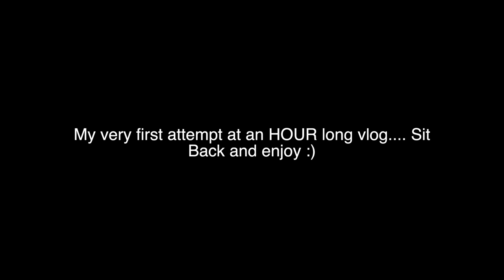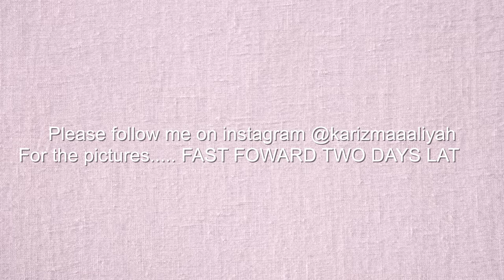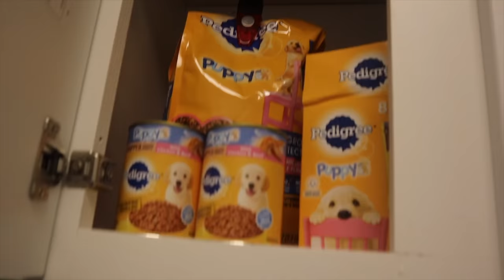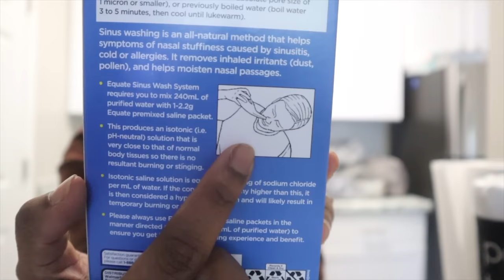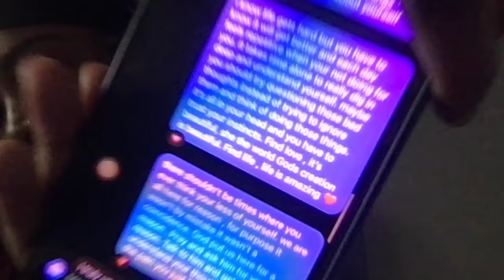1 HOUR VLOG | shopping , cooking, getting over sickness, Wear & Go Wig Ft.ELFIN HAIR + more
Hair from @ElfinHair

Hair info: 24Inch Burgundy 13x4 Transparent Lace Front Wig Deep Wave

ᴛʜᴀɴᴋ ʏᴏᴜ ɢᴜʏꜱ ꜱᴏ ᴍᴜᴄʜ ꜰᴏʀ ᴛʜᴇ ꜱᴜᴘᴘᴏʀᴛ, ɪ ᴀʟʀᴇᴀᴅʏ ᴋɴᴏᴡ ᴛʜɪꜱ ᴄᴀᴍᴇʀᴀ ɪꜱ ᴀ ɢʀᴇᴀᴛ ɪɴᴠᴇꜱᴛᴍᴇɴᴛ ʙᴇᴄᴀᴜꜱᴇ ɴᴏᴡ ᴍʏ ᴠɪᴅᴇᴏꜱ ʟᴏᴏᴋ ꜱᴏᴏ ɢᴏᴏᴅ ɴᴏᴡ ᴀɴᴅ ɪ’ᴍ ʀᴇᴀᴅʏ ᴛᴏ ᴛᴀᴋᴇ ᴏɴ ᴇᴠᴇʀʏᴛʜɪɴɢ ♡

𝕐𝕠𝕦 𝕘𝕦𝕪𝕤 𝕙𝕒𝕧𝕖 𝕓𝕖𝕖𝕟 𝕧𝕖𝕣𝕪 𝕤𝕦𝕡𝕡𝕠𝕣𝕥𝕚𝕧𝕖!! 𝕀𝕞 𝕓𝕖𝕚𝕟𝕘 𝕞𝕠𝕣𝕖 𝕔𝕠𝕟𝕤𝕚𝕤𝕥𝕒𝕟𝕥.. 𝕀 𝕙𝕒𝕧𝕖 𝕞𝕪 𝕠𝕨𝕟 𝕤𝕡𝕒𝕔𝕖 𝕟𝕠𝕨 𝕥𝕠 𝕣𝕖𝕒𝕝𝕝𝕪 𝕗𝕠𝕔𝕦𝕤 𝕒𝕟𝕕 𝕝𝕖𝕥𝕤 𝕘𝕖𝕥 𝕥𝕙𝕖 𝕘𝕒𝕟𝕘 𝕥𝕠 𝟝𝟘𝕜!!! !!

ℍ𝕖𝕪 𝕪𝕠𝕦 𝕘𝕦𝕪𝕤 𝕒𝕝𝕨𝕒𝕪𝕤 𝕒𝕤𝕜 𝕗𝕠𝕣 𝕝𝕠𝕟𝕘𝕖𝕣 𝕧𝕚𝕕𝕖𝕠𝕤 𝕤𝕠 𝕚𝕞 𝕥𝕣𝕪𝕚𝕟𝕘 𝕞𝕪 𝕓𝕖𝕤𝕥 𝕥𝕠 𝕥𝕠 𝕕𝕠 𝕤𝕠. 𝕚𝕝𝕪𝕤𝕞

𝕋ℍ𝔸ℕ𝕂 𝕐𝕆𝕌 𝕊𝕆 𝕄𝕌ℂℍ 𝔽𝕆ℝ 𝕊𝕌ℙℙ𝕆ℝ𝕋𝕀ℕ𝔾 !! 𝕚 𝕙𝕠𝕡𝕖 𝕪𝕠𝕦 𝕘𝕦𝕪𝕤 𝕖𝕟𝕛𝕠𝕪𝕖𝕕 𝕚 𝕙𝕒𝕕 𝕤𝕠 𝕞𝕦𝕔𝕙 𝕗𝕦𝕟 𝕘𝕠𝕚𝕟𝕘 𝕥𝕠 𝕞𝕪 𝕒𝕡𝕡𝕠𝕚𝕟𝕥𝕞𝕖𝕟𝕥𝕤 𝕒𝕟𝕕 𝕘𝕖𝕥𝕥𝕚𝕟𝕘 𝕒𝕝𝕝 𝕕𝕠𝕝𝕝𝕖𝕕 𝕦𝕡 ….. 𝕡𝕝𝕖𝕒𝕤𝕖 𝕥𝕦𝕣𝕟 𝕠𝕟 𝕡𝕠𝕤𝕥 𝕟𝕠𝕥𝕚𝕗𝕚𝕔𝕒𝕥𝕚𝕠𝕟𝕤 𝕓𝕖𝕔𝕒𝕦𝕤𝕖 𝕚 𝕕𝕖𝕗𝕚𝕟𝕚𝕥𝕖𝕝𝕪 𝕙𝕒𝕧𝕖 𝕞𝕠𝕣𝕖 𝕧𝕚𝕕𝕖𝕠𝕤 𝕔𝕠𝕞𝕚𝕟𝕘 𝕛𝕦𝕤𝕥 𝕓𝕖 𝕡𝕒𝕥𝕚𝕖𝕟𝕥!
𝕣𝕖𝕞𝕖𝕞𝕓𝕖𝕣 𝕥𝕠 𝕓𝕖 𝕙𝕒𝕡𝕡𝕪 𝕨𝕚𝕥𝕙 𝕨𝕙𝕒𝕥 𝕪𝕠𝕦 𝕙𝕒𝕧𝕖 𝕨𝕙𝕚𝕝𝕖 𝕨𝕠𝕣𝕜𝕚𝕟𝕘 𝕠𝕟 𝕨𝕙𝕒𝕥 𝕪𝕠𝕦 𝕨𝕒𝕟𝕥 𝟚𝟚𝟚

𝕋𝕙𝕒𝕟𝕜 𝕪𝕠𝕦 𝕘𝕦𝕪𝕤 𝕤𝕠 𝕞𝕦𝕔𝕙 𝕗𝕠𝕣 𝕨𝕒𝕥𝕔𝕙𝕚𝕟𝕘 . 𝕡𝕝𝕖𝕒𝕤𝕖 𝕞𝕒𝕜𝕖 𝕤𝕦𝕣𝕖 𝕥𝕠 𝕔𝕠𝕞𝕞𝕖𝕟𝕥 𝕚𝕗 𝕪𝕠𝕦 𝕘𝕦𝕪𝕤 𝕨𝕒𝕟𝕥 𝕞𝕠𝕣𝕖 𝕧𝕚𝕕𝕖𝕠𝕤 𝕚’𝕞 𝕥𝕣𝕪𝕚𝕟𝕘 𝕤𝕠 𝕙𝕒𝕣𝕕 𝕥𝕠 𝕤𝕥𝕒𝕪 𝕠𝕟𝕥𝕠𝕡 𝕠𝕗 𝕞𝕪 𝕧𝕚𝕕𝕖𝕠𝕤 𝕞𝕠𝕧𝕚𝕟𝕘 𝕗𝕠𝕣𝕨𝕒𝕣𝕕 !!

𝔸𝕕𝕕 𝕞𝕖 𝕠𝕟 𝕤𝕟𝕒𝕡 𝕔𝕙𝕒𝕥 : 𝕂𝕒𝕣𝕚𝕫𝕞𝕒𝟙𝟚𝟛𝟘𝟞